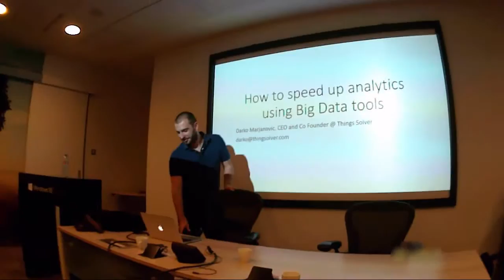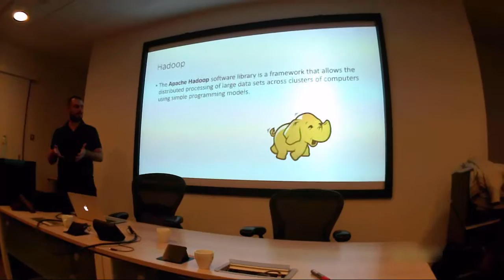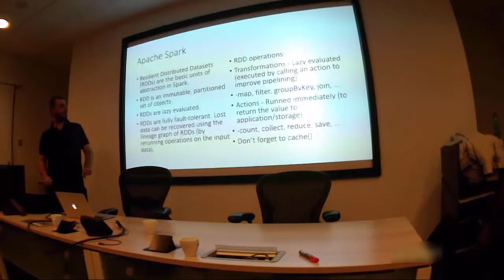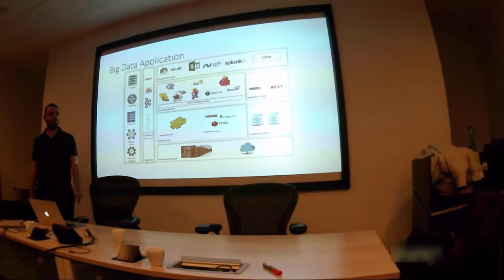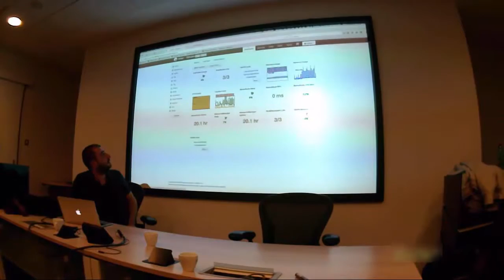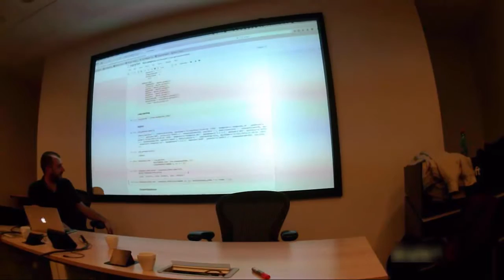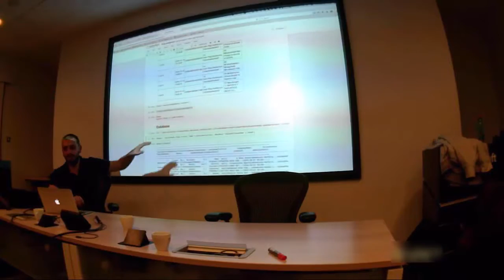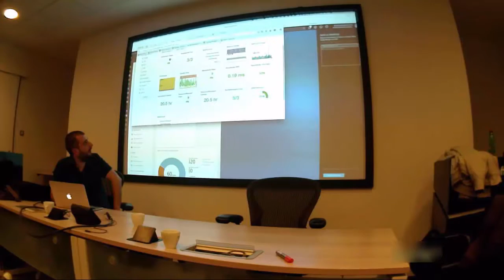Darko Marjanović - SQL Server UG, 29.09.2016, Beograd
Kako ubrzati analitiku Big Data alatima na SQL Server UG septembra 2016-te